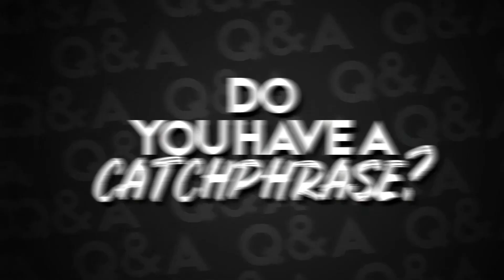Get to Know Heather Betancourt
Made for LEG1ON Training & Performance's Get to Know series, this video features elements made in Adobe Photoshop, Premiere Pro, and After Effects. It was shot with a Sony A7R IV